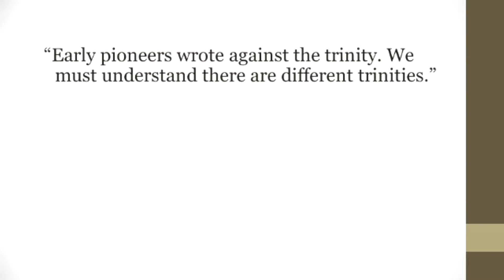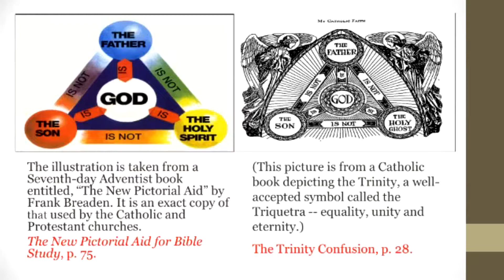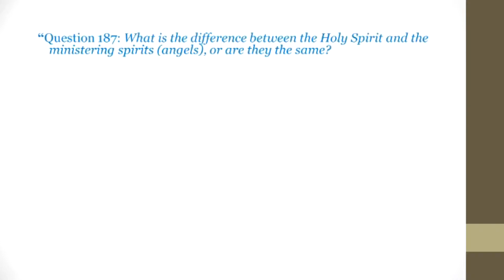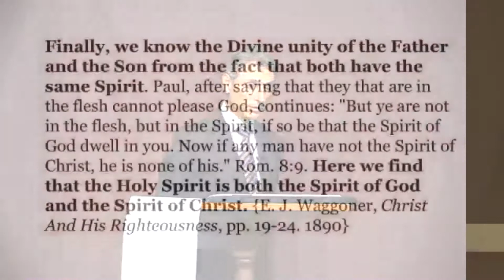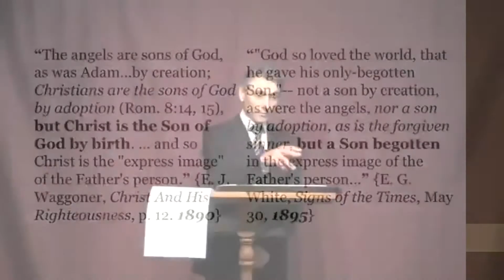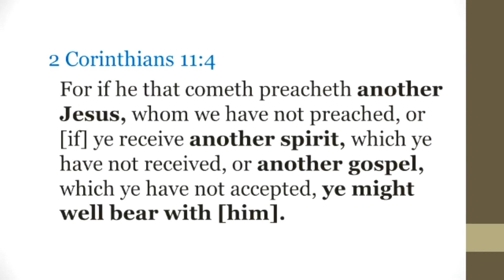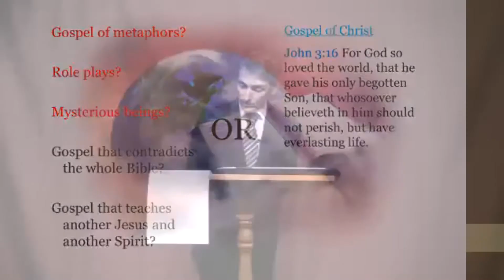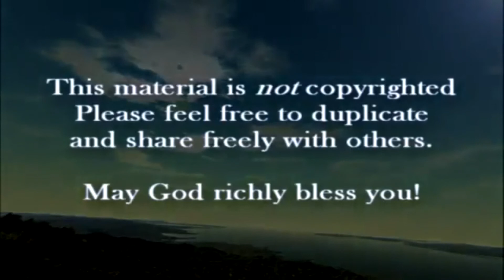Bill Pinto - Answers to Objections -The Pioneer Writings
Bill Pinto responds to the Trinitarian view of the SDA Pioneers